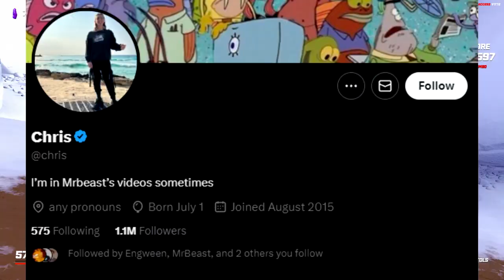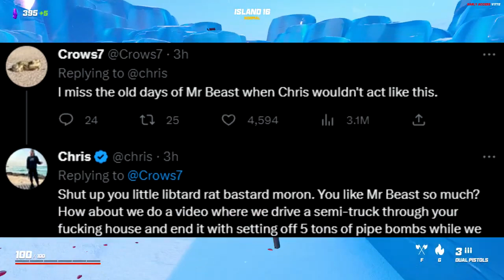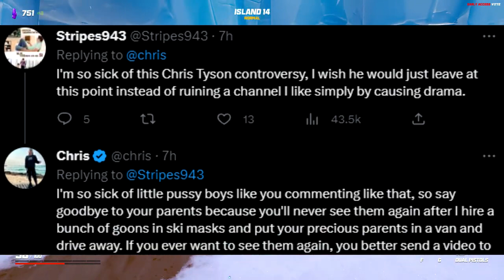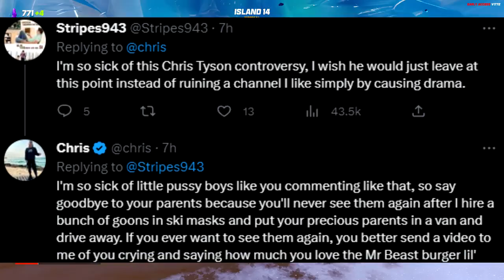Chris Tyson apologizes for damaging the Mr Beast brand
comments what you think